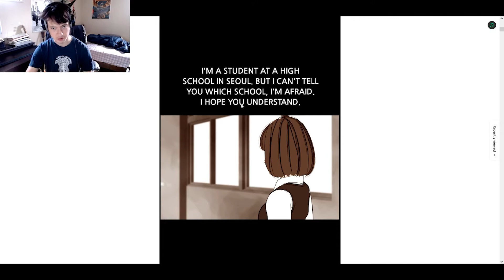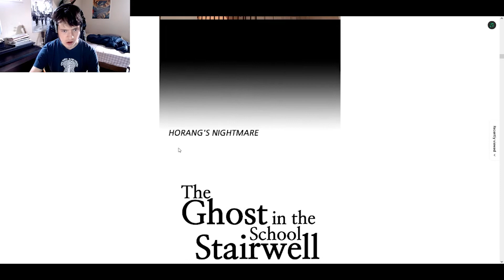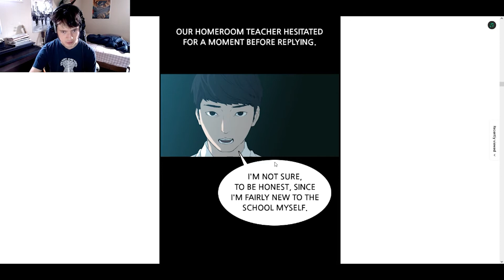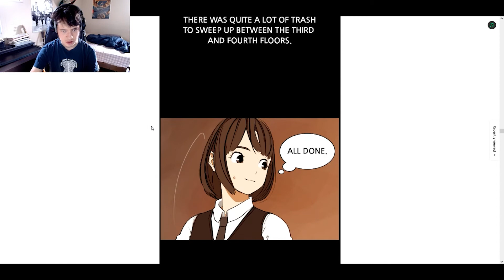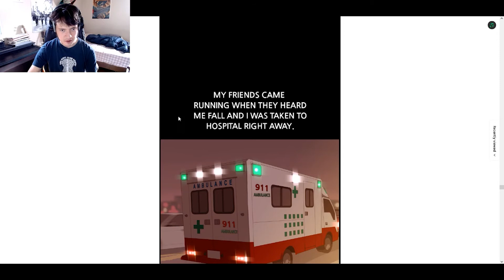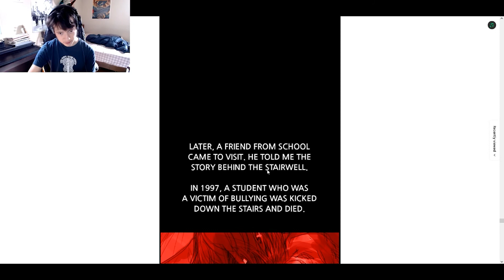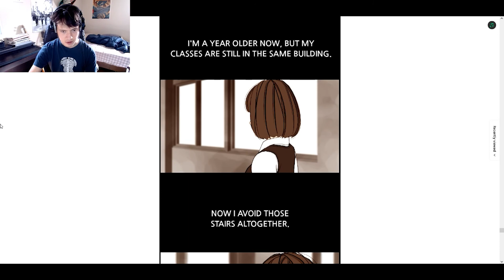Korean Horror Webtoon - The Ghost In The School Stairwell - It will mess with your mind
Hey and welcome to The ghost in the school stairwell. Very scary and atmospheric. I love it.